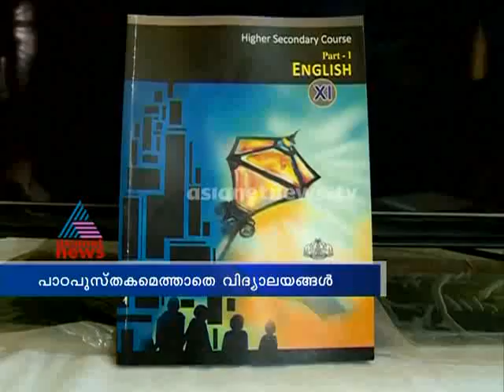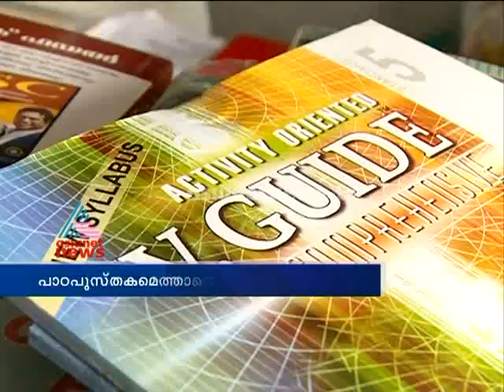Text book shortage in Government schools : Chuttuvattom News